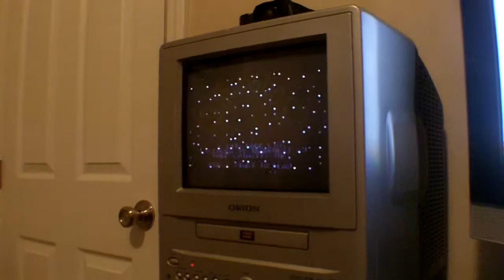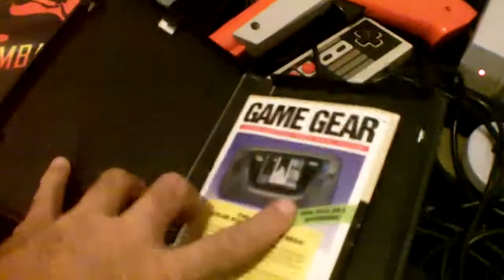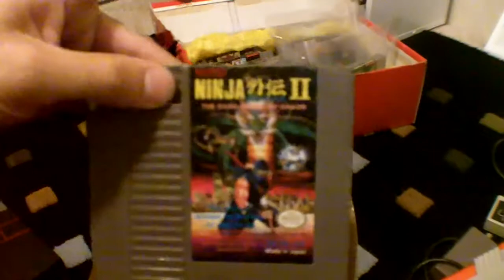Mega Craigslist Find!!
Took all this home for 65.00!